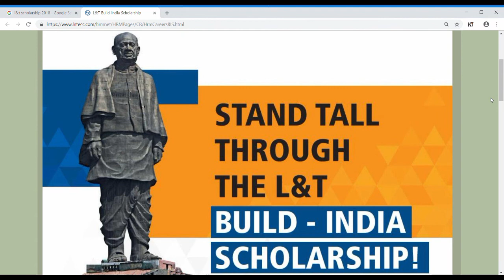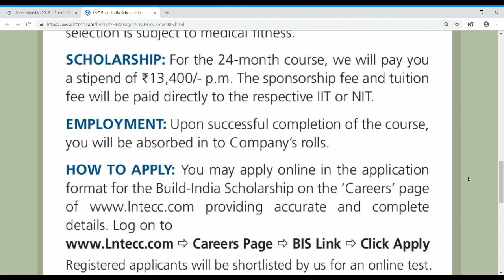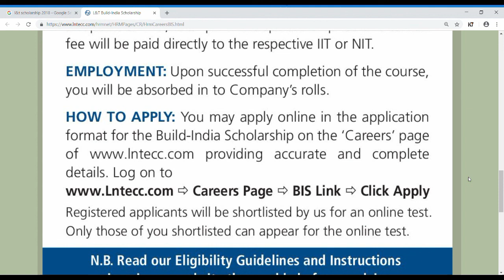L & T Build India Scholarship 2018 with Guaranteed Job | B.E (Civil, Electrical)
L&T company offering M.Tech coarse with scholarship and job after the completion of the coarse. During the coarse L & T Company will pay the entire coarse fees to the college directly, and also monthly scholarship will be given to student
To apply

Engineering Service Examination 2018 Prelims Answer (Building Materials) Part-1 in Tamil